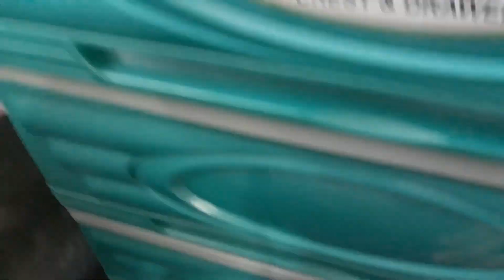mag tiklop ng mga damit@emjelynmixvlog4070